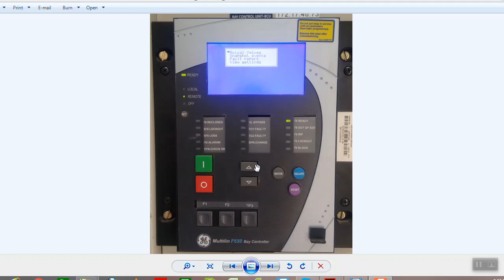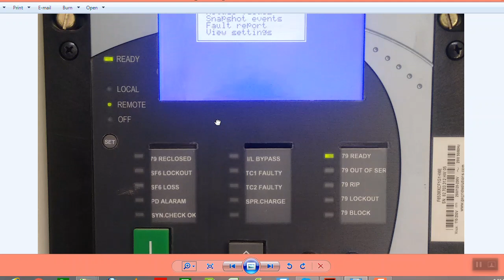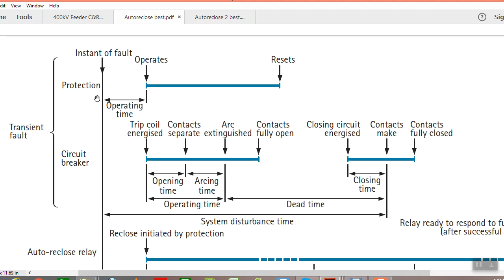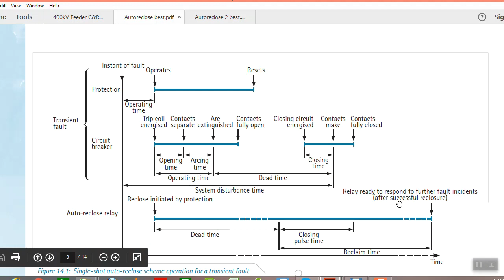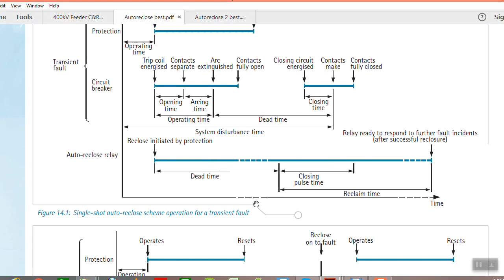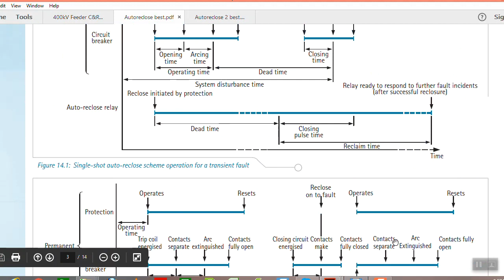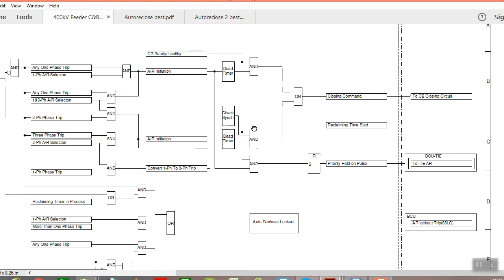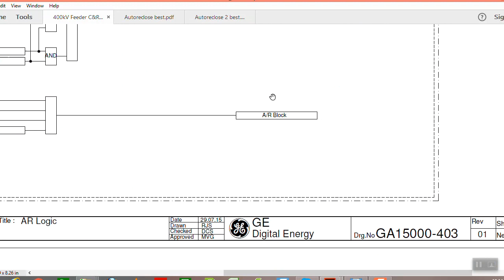VOL-5} Auto Reclose Relay | AR LOGIC | Scheme Drawing |Control & Protection Circuit{HINDI}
VOLUME-5:- AUTO RECLOSER RELAY  FULL EXPLANATION
The relay receives the fault initiation from the protection relay and that triggers the auto reclose function. After tripping the circuit breaker (CB), the Auto reclose function can reclose the CB. Normally , the first reclose (or shot) is so short in time that consumer cannot notice anything . However the fault is cleared and the feeder will continue in normal service. Even though the basic principle of Auto reclose is simple, there are a lot of different timers and parameters that have to be set.